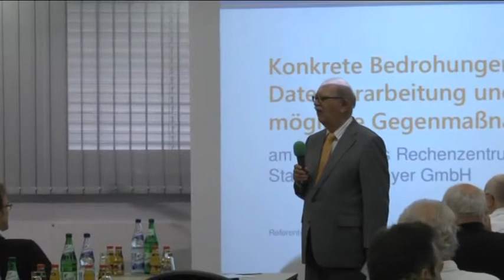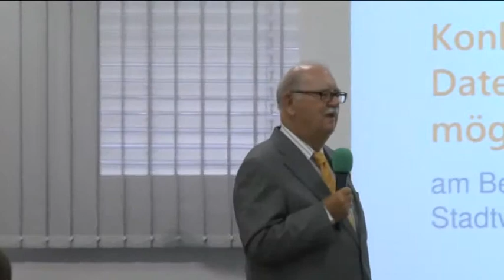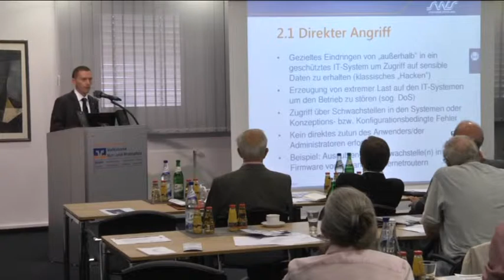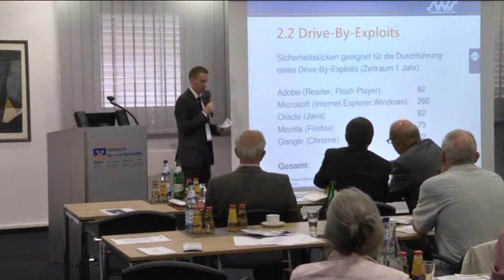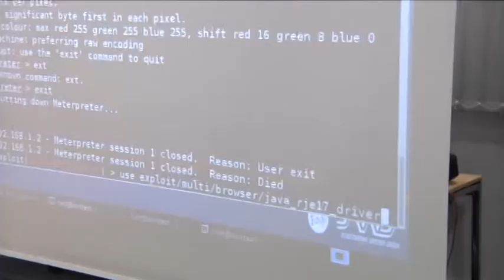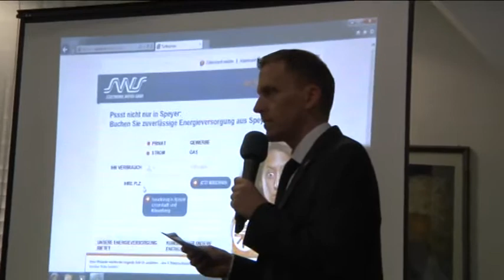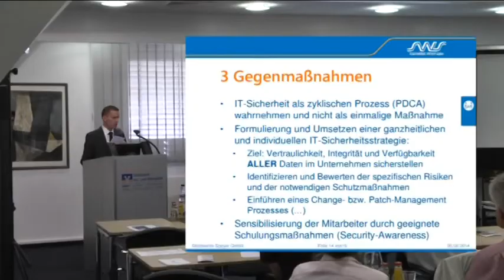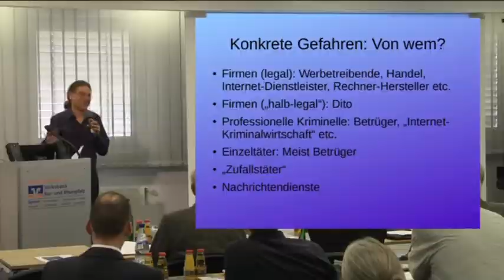Johann Joachim Becher Gesellschaft | Speyer | Wohin steuert die Digitale Gesellschaft | 06/10 HD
Konkrete Bedrohungen der Datenverarbeitung - Nitsche, Lorenz und Computerkriminalität - von Samson